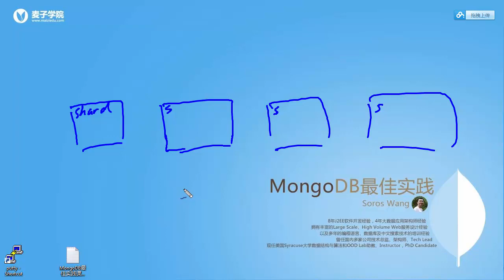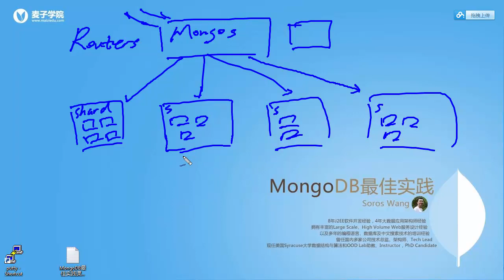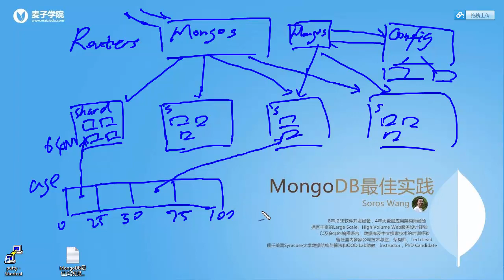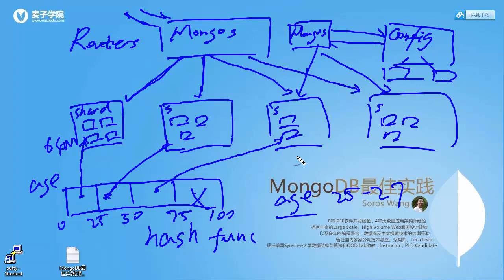Mongodb最佳实践22 Sharding技术简介